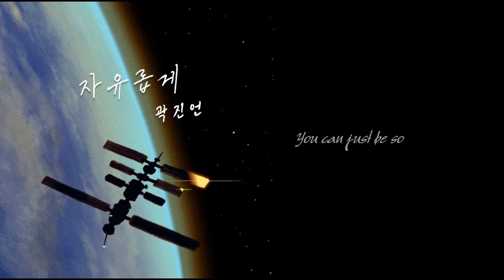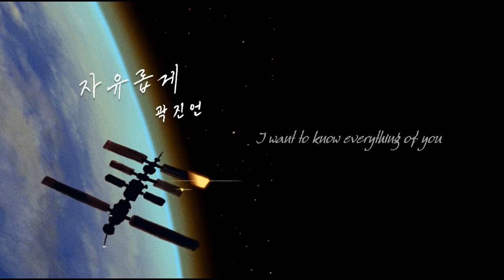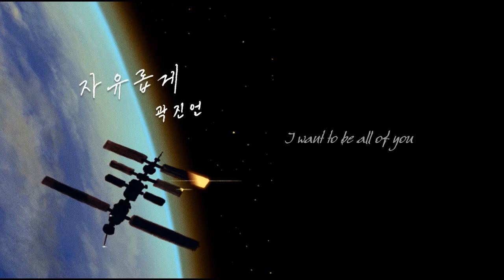Freely (자유롭게) - Kwak Jin Eon (Engsub+Vietrans)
Em à, cứ tự do đi
Dù thế gian này chẳng hề đơn giản
Nhưng em biết
Là tôi sẽ mãi đứng về phía em như thế
Thế nên em cứ tự do đi
Dù rằng em muốn trở thành người thế nào đi chăng nữa
Hãy cứ trở thành như thế
Không cần vội đâu

Tôi thật ngốc
Muốn biết tất cả về em
Chẳng biết xấu hổ là gì
Muốn trở thành mọi thứ của em

Nhưng cứ thế
Mọi thứ dần trôi khỏi tầm với của tôi

Dù là em muốn tới nơi nào đi chăng nữa
Hãy cứ việc đi về phía đó
Chẳng cần vội vã đâu

Nhưng tự do ấy
Lại thật quá xa vời với tôi